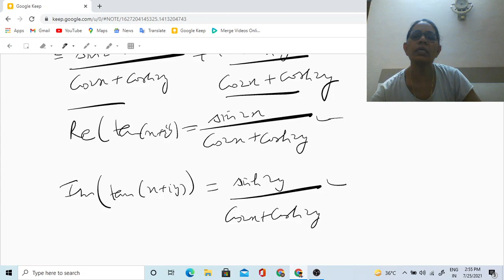Chapter 9 II Part 2 II Separate Real and Imaginary Parts in Circular and Hyperbolic Function